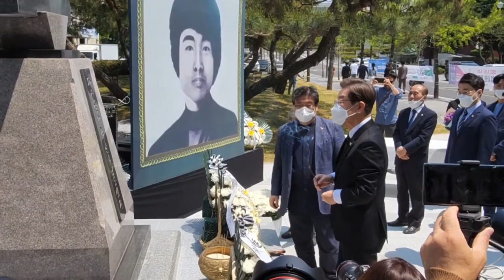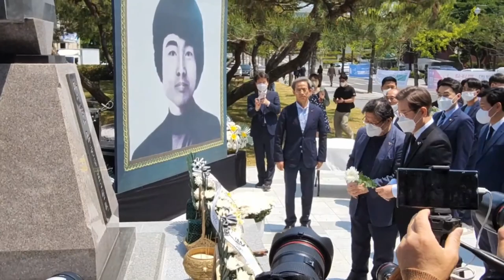이재명 총괄선대위원장 이세종 열사 참배(2022. 5. 17.)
feat. 김관영 전북도지사 후보, 김남국 의원

2022년 5월 17일 전북 전주시 전북대학교 민주광장